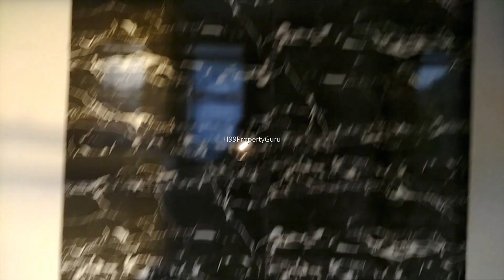villa for sale kompally | triplex villa for sale in hyderabad, secunderabad Gated Community | H99PG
villa for sale kompally | triplex villa for sale in hyderabad | secunderabad villas for sale | Gated Community | H99PG | H99PropertyGuru

156 Sqyd East Facing
35x40 plot size
2500 Sft Buildup Area On Ground Floor 1BHK And 1st Floor 2BHK, 2st Floor 1BHK and home theater.
Bore 400 Feet  Sump 5k Letter and Over Head 2K Letter,  Manjeea Water @Kompally, bollaram to kompally root,
Best price : 1.40 Cr
Location : Kompally

Interested Persons can give comment or call us direct builder on 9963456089, 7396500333

2bhk, 3bhk & 4bhk flat for sale hyderabad and secunderabad | Apartment for sale | low price flats for sale | best flats for sale

Latest Interior Designing | Modular Kitchen | Designer Home | Best interior designers | Top Interior Designers | Wardrobes | Secunderabad | Hyderabad

Farm Lands Sale in Telangana | Farm Lands Sale in Hyderabad | Best Farm Lands Sale in Secunderabad | Farm Lands in Telangana